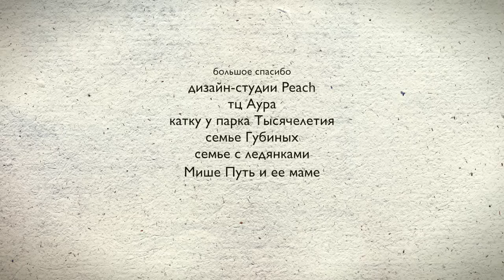Chop Chop х New Year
Услуги хорошего психоаналитика - 3000 р./час
Эффективность - 40 %

Правильная стрижка - 1200 р./час
Эффективность - 99 %

Наши друзья и коллеги из Chop-Chop | Ярославль продолжат тему..